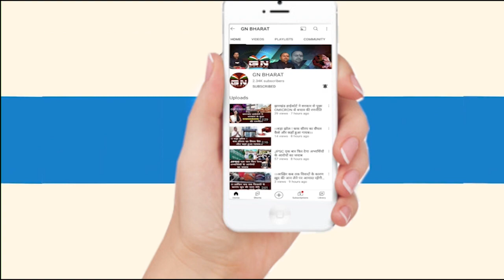झारखंड विधानसभा घेराव करने जा रहे सुदेश महतो को पुलिस ने रोका || AJSU || Ranchi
झारखंड विधानसभा घेराव करने जा रहे सुदेश महतो को पुलिस ने रोका